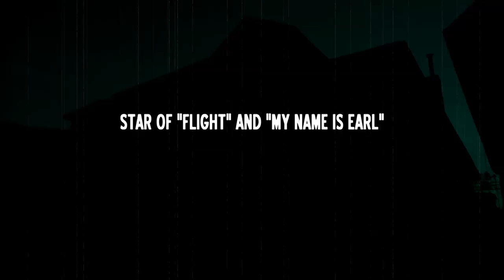The Haunting Of: Nadine Velazquez Returns to Her Haunted Childhood Homes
Here's a look at The Haunting Of where Nadine Velazquez, the "My Name Is Earl" star, visits two of her haunted childhood homes in Chicago.